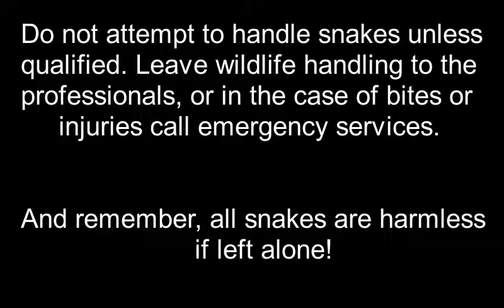Red-Bellied Black Snake Evening Callout. September 2017. Snake Out! Brisbane Snake Catchers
Red-Bellied Blacksnake with Brisbane Snake Catcher Janne Torkkola.

This beautiful big red-bellied blacksnake (Pseudechis porphyriacus) got cornered by some dogs in a suburban backyard here in Brisbane. Luckily, rather than try to bite it, the dogs simply made a big commotion until the owners got them inside and away, keeping and eye on the snake until we arrived. While they can be quite imposing, red-bellied blacksnake venom isn't as nearly as dangerous as browns, tigers, and other species around Australia, with only one human mortality in the 60's loosely attributed to this snake. That said, their venom is still very powerful and will cause a slew of health issues so not to be messed with, however they're particularly reluctant to bite until harassed by dogs or foolish humans :)